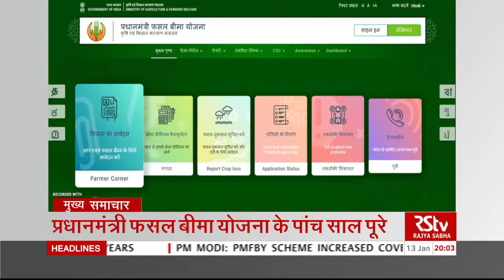Top Headlines at 8 pm (Hindi) | 13 January, 2021